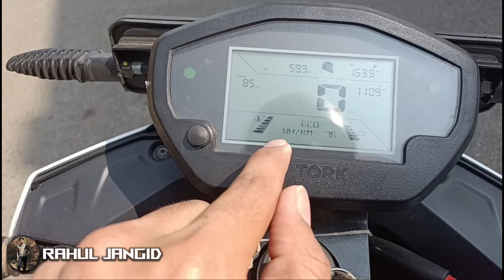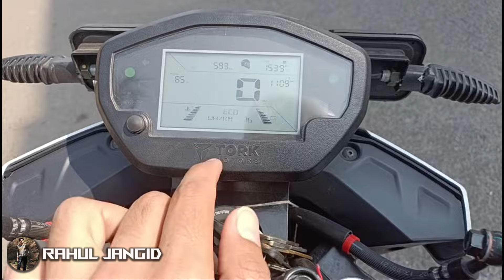Tork Kratos ki Top speed 105Kmph+ Shocking Result 😱😱 | Rahul Jangid